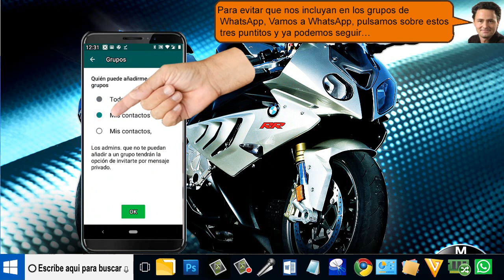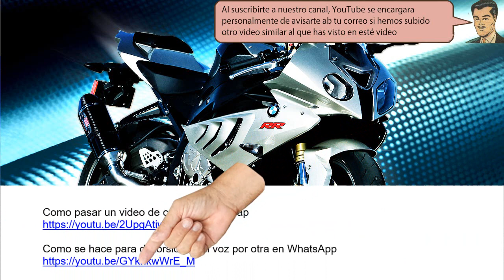En WhatsApp aprende a impedir a que te Añadan en un grupo - hecho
En WhatsApp aprende a impedir a que te Añadan en un grupo. Allí se encontramos tres opciones: nadie, mis contactos y cualquiera. Así, podemos elegir si deseamos a que nadie puede añadirnos sin invitación,